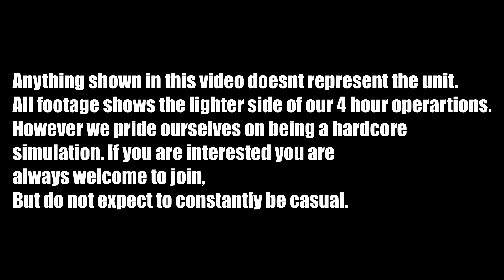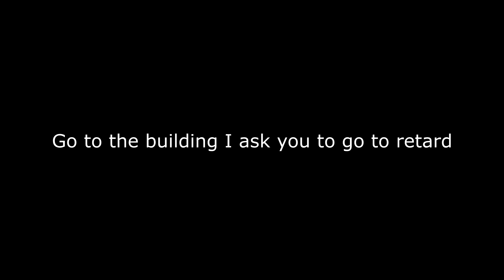ArmA 3 - 1stRAR Moments - Episode 9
EDIT : I've decided to remove the last clip from the video because It doesn't shine a good light on the community and is just my dark humor.

associated with the real
1st Battalion, Royal Australian Regiment.
These are community user made videos, filmed within
a video game called Arma 3, to show content to people
who may have an interest with playing with the
Military Simulation community online, and are made for fun.

Anything shown in this video doesnt represent the unit.
All footage shows the lighter side of our 4 hour operartions.
However we pride ourselves on being a hardcore
simulation. If you are interested you are
always welcome to join,
But do not expect to constantly be casual.